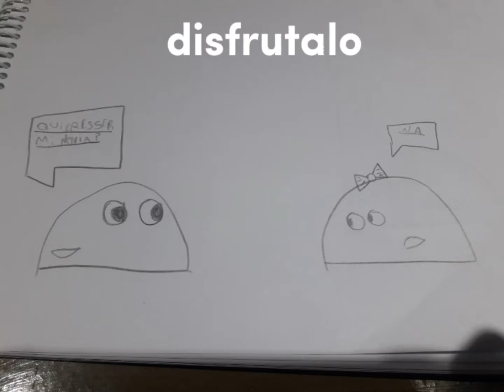pou mamadisimo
lo hice con capcut y lo que les prometí es esto